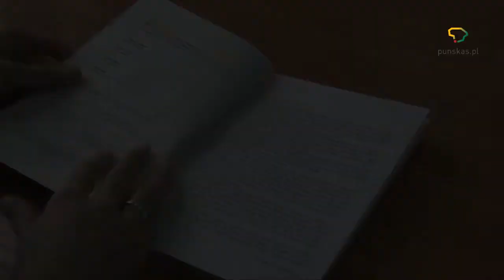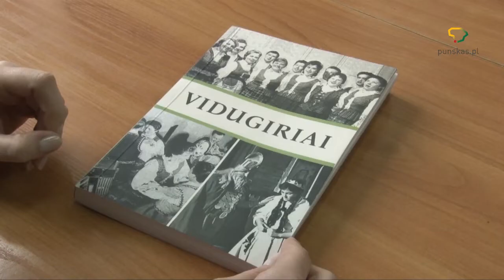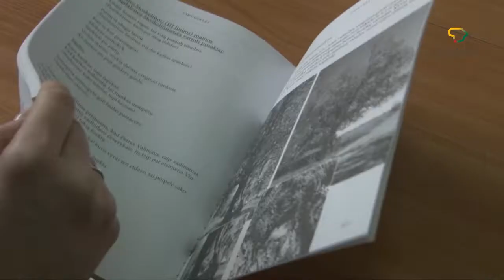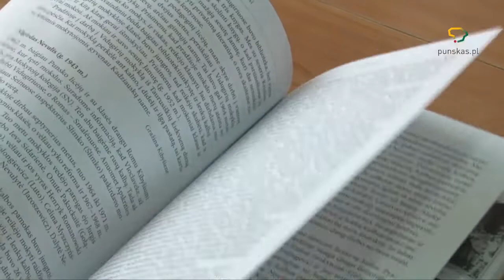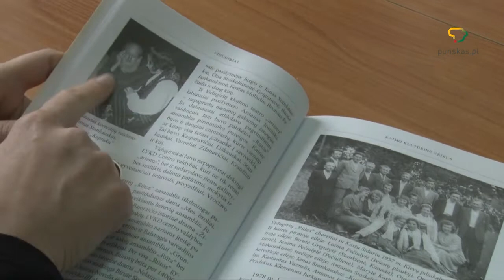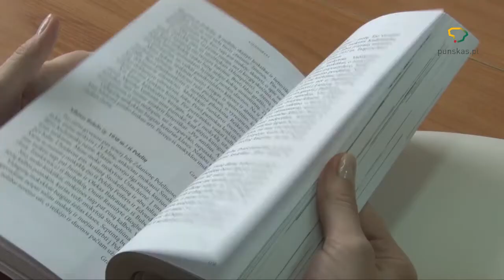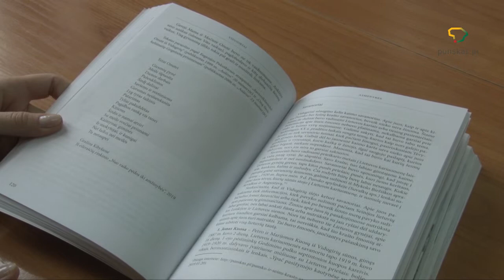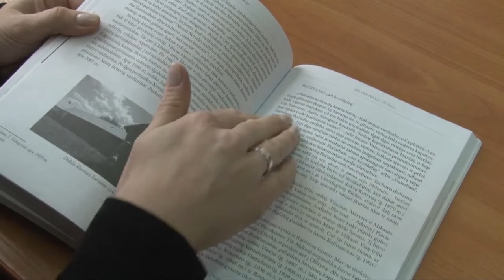Iš Vidugirių istorijos 1 d